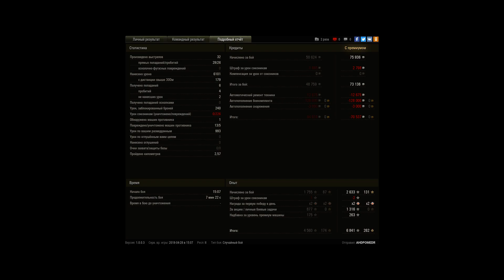Снова эта карта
Игрок: AHDPOMEDR